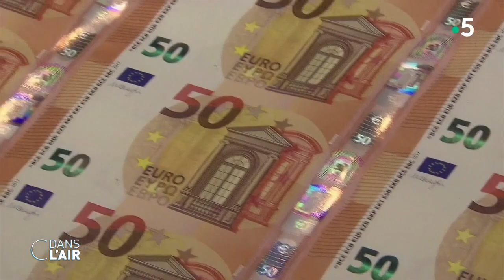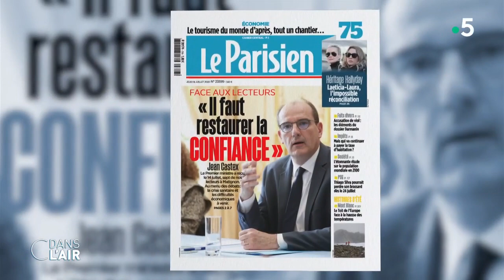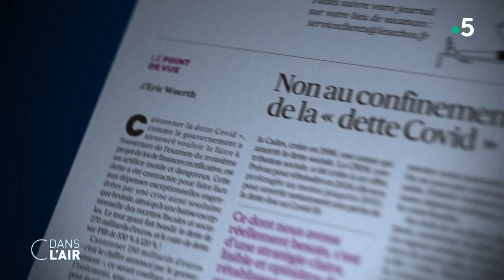Retraites, impôts, dettes : le casse-tête de Castex ! - Reportage cdanslair 17.07.2020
Le Premier ministre a reçu ce vendredi les partenaires sociaux pour aborder les réformes programmées pour la suite du quinquennat. Au menu : l’emploi des jeunes, l’assurance chômage, le plan de relance post-coronavirus de 100 milliards d’euros et le dossier sensible des retraites. Une première étape délicate. Le chef du gouvernement va devoir prouver qu’il est bien l’homme de la concertation comme il l’affirme depuis sa nomination à Matignon au moment où la France s’inquiète d’une accélération de l’épidémie sur son sol, et qu’un rapport de la Commission des Finances de l'Assemblée nationale pointe "une dégradation des finances publiques sans précédent depuis la Seconde Guerre mondiale".

Le choc économique, induit par la crise sanitaire, est en effet estimé "à ce stade" à environ 22 points de produit intérieur brut. La dette publique pourrait ainsi approcher les 120 % du PIB en fin d’année soit 2.650 milliards d'euros. Une dette astronomique qui interroge sur sa soutenabilité et dont on ne sait pas encore vraiment comment elle va être remboursée.

Alors qui va payer la dette ? Il n’y aura pas d’augmentation des impôts a affirmé l’exécutif qui a esquissé une nouvelle méthode de calcul de l’endettement français : la distinction entre la dette Covid-19 (celle utilisée pour financer les mesures de relance et de reconversion industrielle) et, de l’autre, ce qui relève de la dégradation des comptes sociaux (le déficit de la sécurité sociale devrait approcher les 50 milliards d’euros en fin d’année).

Cette idée est sous-jacente dans le plan franco-allemand de relance de 750 milliards d’euros qui est débattu à partir de ce vendredi à Bruxelles lors du sommet européen. La proposition d’émission d’une dette commune de 500 milliards d’euros au nom de l’Union européenne, remboursée par le budget européen, devant servir à des dépenses d’infrastructures dans les différents pays bénéficiaires. Sur la base actuelle de répartition, la France recevrait 39 milliards d’euros de cette enveloppe, si un accord est trouvé cette semaine au sein des Vingt-Sept. Mais pour cela d'importantes divergences vont devoir être dépassées.

Les Etats dits "frugaux" - les Pays-Bas, l'Autriche, le Danemark, la Suède, et dans une moindre mesure la Finlande-, ont émis de nombreuses réserves sur le plan de soutien qui devrait profiter avant tout aux pays du Sud, Italie et Espagne en tête. Partisans d'une réduction des subventions au profit de prêts remboursables, ils réclament pour tout argent versé de solides réformes de la part des bénéficiaires. Des exigences qui font bondir les Etats du Sud, inquiets de se retrouver avec l'obligation de se soumettre à un programme imposé par d'autres, comme l'avait été la Grèce au plus fort de la crise de la zone euro, obligeant sa population à de douloureux sacrifices.

Reste par ailleurs à savoir comment redresser les comptes publics du pays. Emmanuel Macron a promis mardi de ne pas recourir aux hausses d’impôts. Il ne veut pas non plus rétablir l’impôt de solidarité sur la fortune (ISF), transformé dès le début de son mandat en impôt sur la rente immobilière. Pour autant un report de la suppression de la taxe d'habitation pour les 20 % de Français les plus aisés serait à l’étude mais l’arbitrage ne devrait intervenir qu’à l’automne. D’autre part, l’impôt levé pour combler le trou de la Sécu (CRDS) qui devait expirer en 2033 pourrait lui être encore prolongé, cette fois jusqu’en 2042.
Mais est-ce que cela sera suffisant ? Comment rembourser la dette ? Qui va payer ?

Invités
Philippe Dessertine, directeur de l’Institut de Haute Finance
Françoise Fressoz, éditorialiste au "Monde"
Anne-Laure Delatte, chercheure au CEPII
Mathieu Plane, économiste à l'OFCE, directeur adjoint au Département Analyse et Prévision

Diffusion : tous les jours de la semaine à 17 h 45
Rediffusion : tous les jours de la semaine à 22 h 30
Format : 65 minutes
Présentation : Caroline Roux et Axel Tarlé
Réalisation : Pascal Hendrick, Jean-François Verzele et Jacques Wehrlin
Production : France Télévisions/Maximal Productions